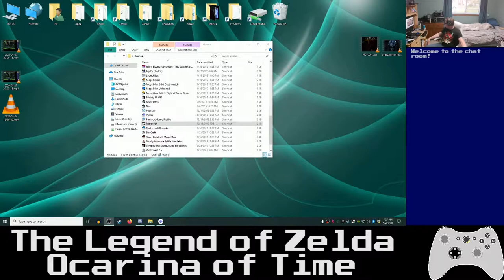Basement Quality - The Legend of Zelda: Ocarina of Time (Part 17/34)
Taha, Pat, and Nathan dig in the graveyard for organs

Zora is trapped in carbonite